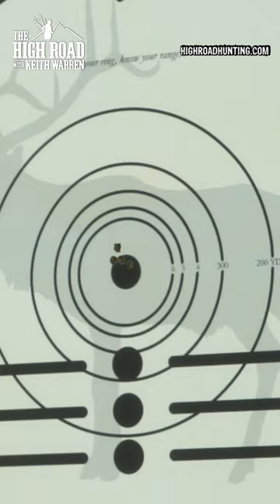How to gain shooting confidence!